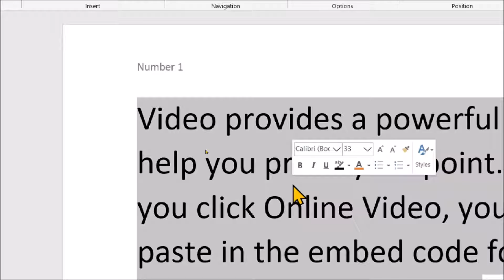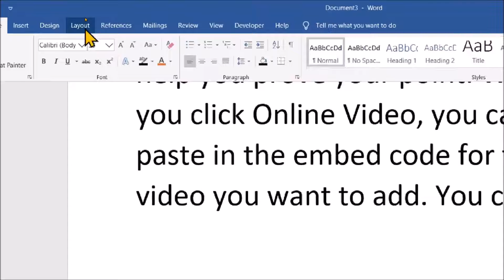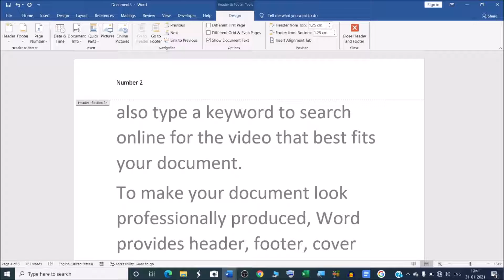How to add different header in different page in word ?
In this video we will learn that how to add different header in different pages in Microsoft word.
how to add multiple headers in word ?
How do I get a different header on the second page?
How to Use Multiple Headers and Footers in a Single Document.?

माइक्रोसॉफ्ट वर्ड में  अलग अलग पेज में अलग-अलग हेडर कैसे लगाते हैं  |

Create different headers or footers-
1.Double-click the header or footer.
2.Select Different Odd & Even Pages.
3.On one of the odd pages, select the header or footer area you want to change.
4.Type the document title, and then press Tab twice.
5.Select Page Number - Current Position and choose a style.
6.Select an even page.

In Microsoft Word, how can I have a different header or footer .
How to Have Different Headers on Each Page?

I will upload some more basics of MS word different header in my upcoming videos. If you need any help with the related topic so kindly write it on comment section.

Keep watching.
Keep learning.